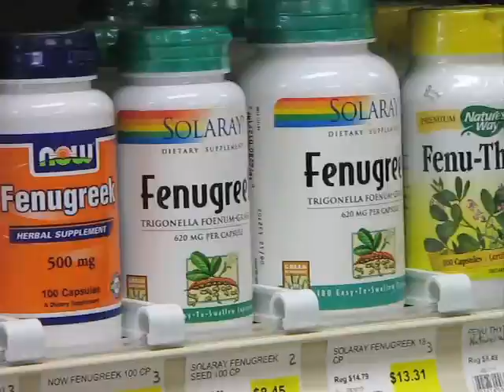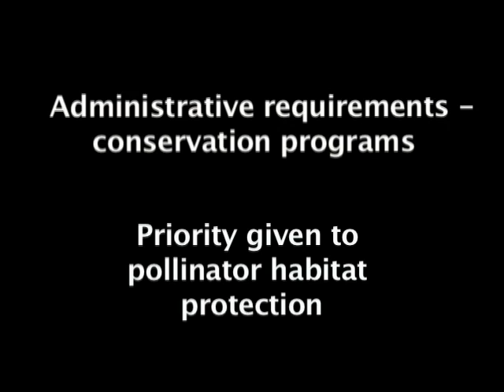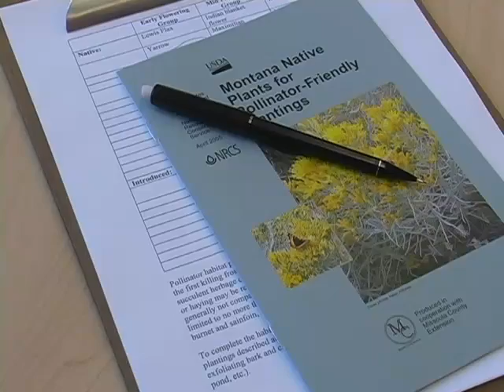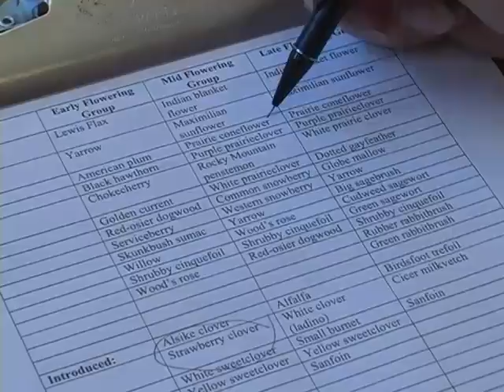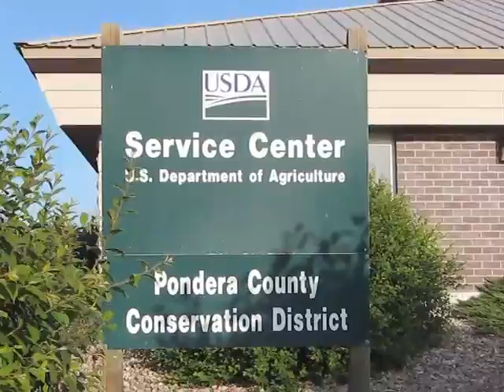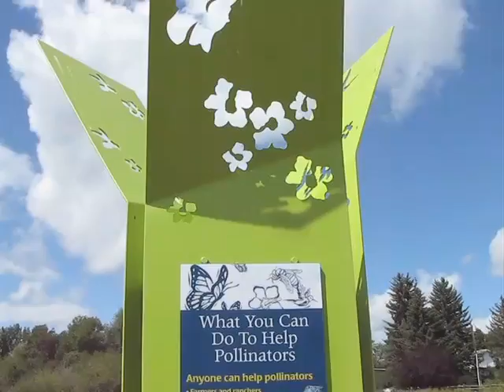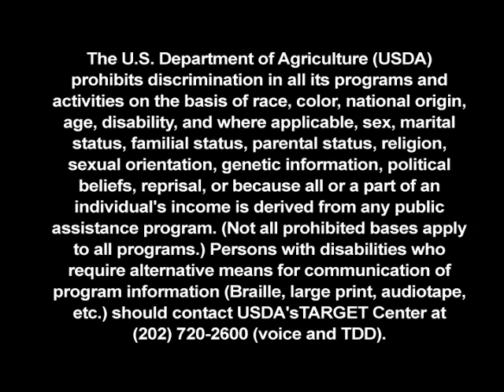Protecting Pollinators ~ Natural Resources Conservation Service (NRCS)